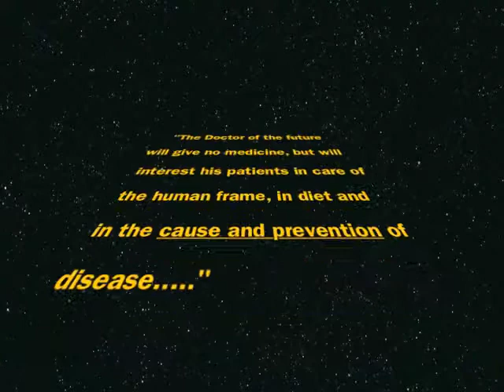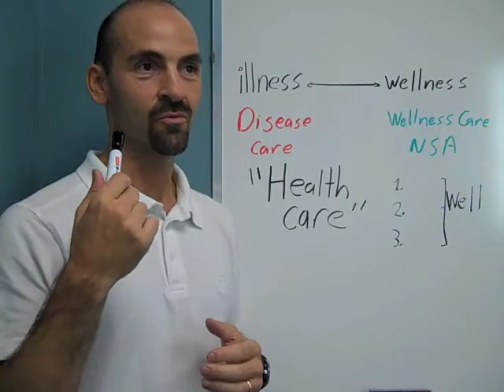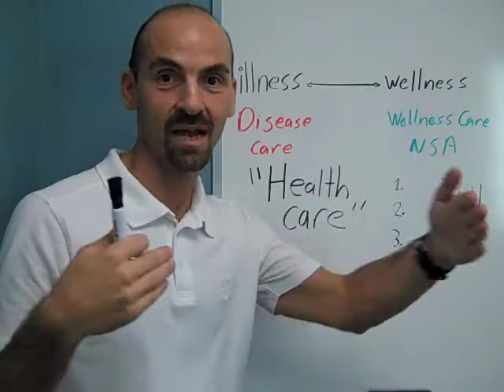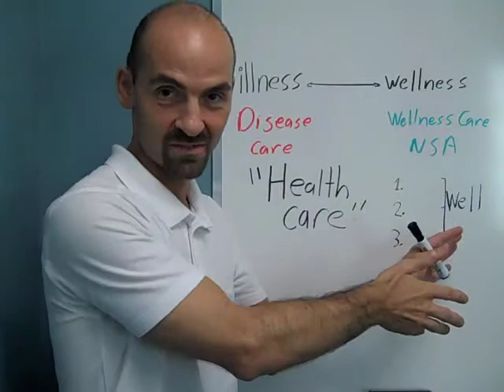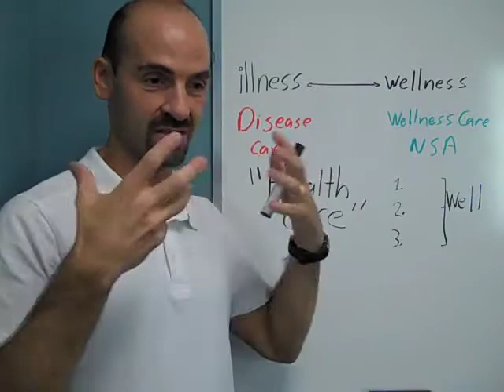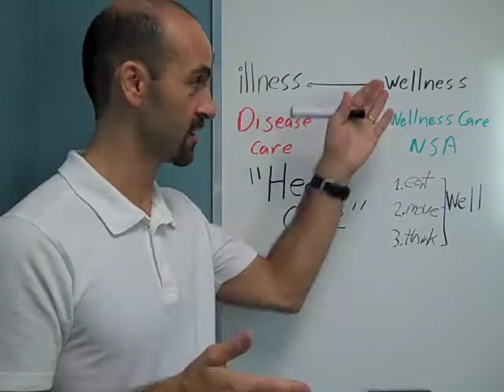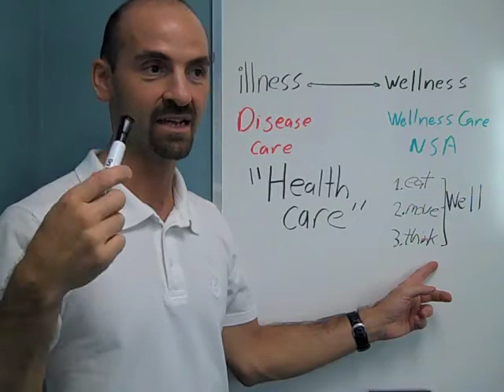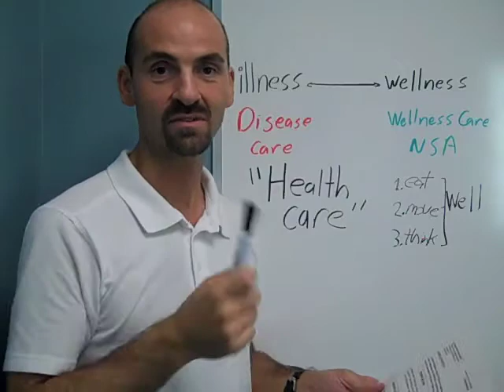Wellness Paradigm - Medium.m4v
Dr. Marco Caravaggio, Markham / Toronto chiropractor, explains the wellness illness concepts.